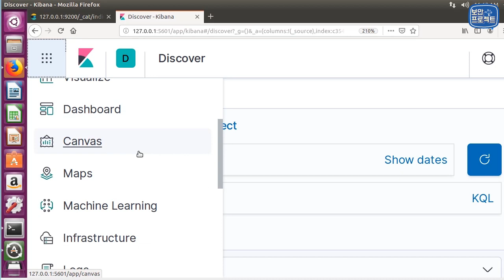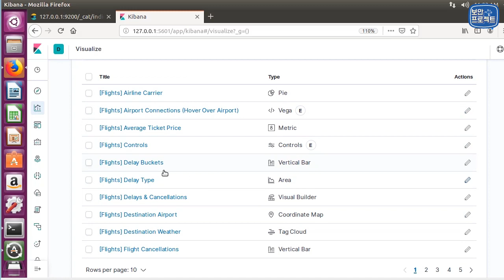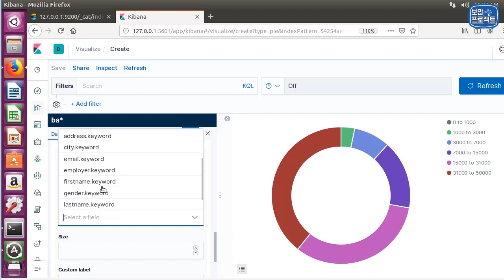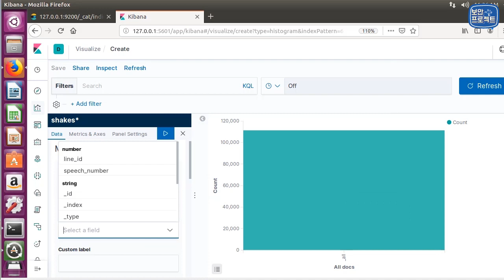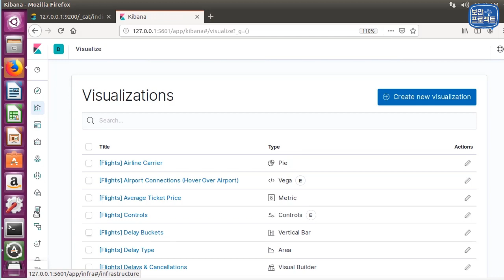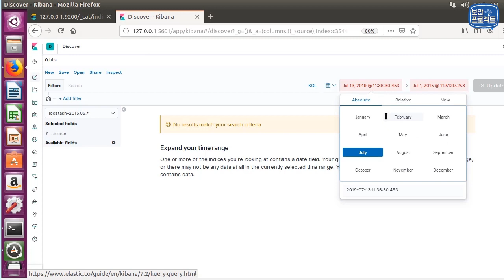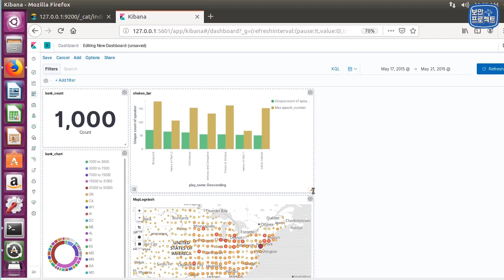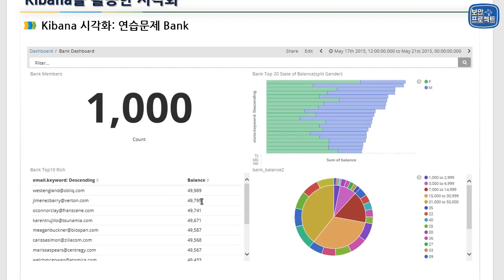[침해사고 통합로그 분석] Kibana를 활용한 시각화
보안프로젝트 에서 진행하는 "침해사고대응분석과 통합로그 분석 전문가 과정" 중에서 Kibana를 활용한 시각화 강의입니다.